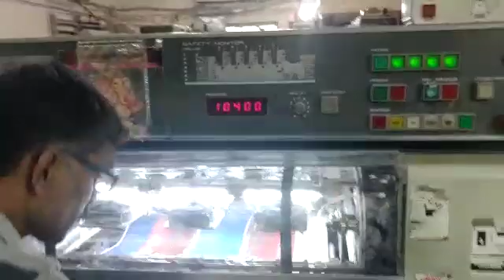Working Video OF Komori Lithrone 526 Offset Printing Machine - 5 Color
Buy used Komori Lithrone 526 Offset Printing Machine  - 5 Color in good working condition.

Second hand Komori Lithrone 526 Offset Printing Machine  - 5 Color is available for sale in India at great price. You can see all details of machines like Pictures, Price, Specifications here -